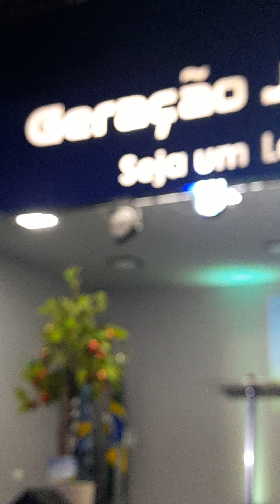AQUECIMENTO BANDA GERAÇÃO JOVEM DA IGREJA MUNDIAL DO PODER DE DEUS, BRÁS, SÃO PAULO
BANDA GERAÇÃO JOVEM

Direção:
BISPO KAIQUE GOMES E PASTORA INGRID: GERAÇÃO JOVEM DA IGREJA MUNDIAL DO PODER DE DEUS, BRÁS, SÃO PAULO, CAPITAL

SEDE MUNDIAL GERAL:
Avenida Alcântara Machado, 627, Bairro do Brás, São Paulo, Capital.
(Perto da Sede Geral da Igreja Mundial do Poder de Deus do Apóstolo Valdemiro Santiago)